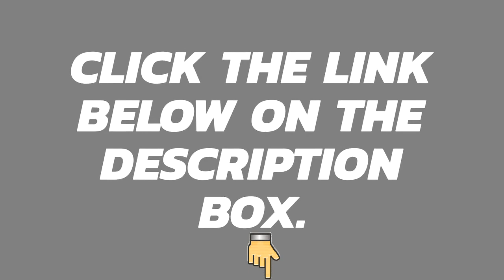A Prevention For Cervical Cancer That You Need To Know (VACCINE)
This video will show you how to prevent cervical cancer and will explain you how to use take that specific vaccine.